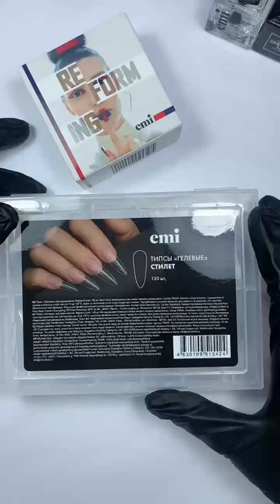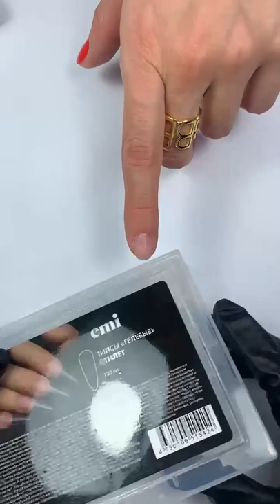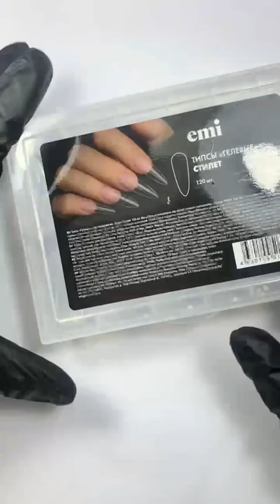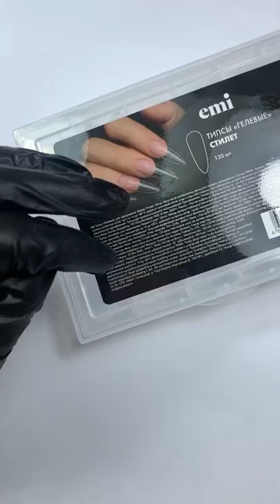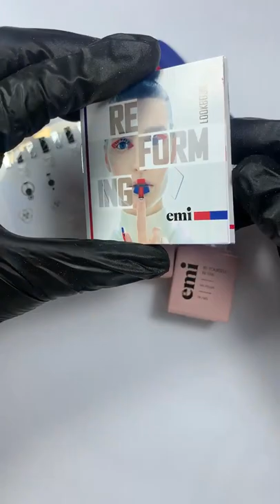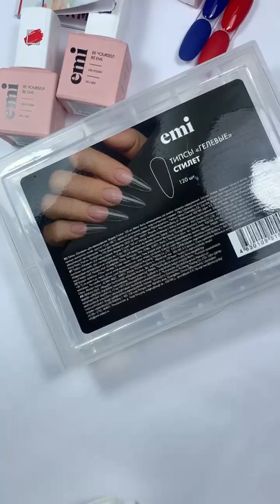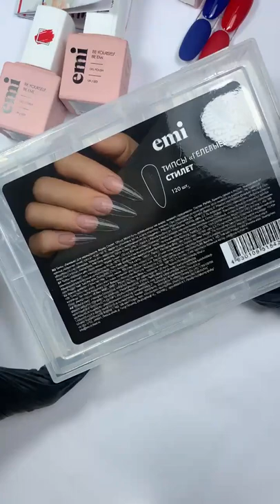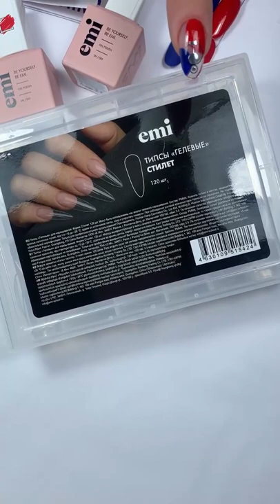Гелевые типсы Стилет и стильный быстрый дизайн с помощью капсулы Реформация